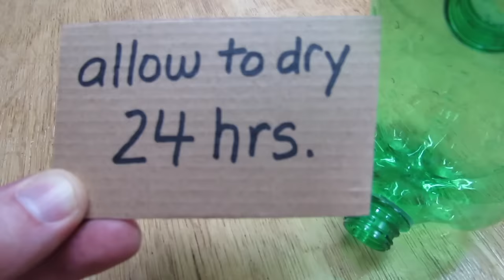How to make a ● DOG/CAT Self filling ● Water Dish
Are you forgetting to fill your dogs watering bowl? Make yourself an automatic dog/cat  bowl water dispenser that holds 2L  (1/2 gallon US) of water by using a recycled soda bottle. This pop bottle water dispenser can be used for cats, dogs, and pets. Long term constant water supply for your dog and cat due to the large amount of water the pop bottle water dispenser holds. Your dog or cat will never go thirsty. Keeps the water in the bowl at a constant level. Fills the water dispenser bowl with additional water automatically when needed. Easy to make, easy to fill and simple operation. Just fill the bottle and remove the cap, it's that simple. Use  2L soda, pop or cola bottle from your recycle bin. Your dog and cat will love you!